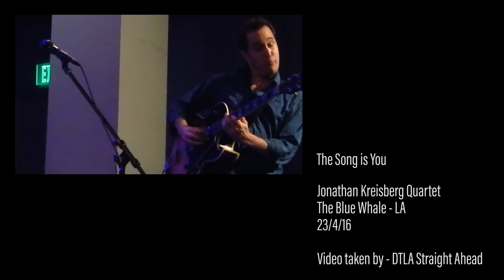The Guitar Hour interviews Jonathan Kreisberg - Part 1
Watch The Guitar Hour LIVE on Thursdays at 7:30pm UK time on youtube

The Guitar Hour crew (Tom Quayle, Dan Smith, David Beebee and Dave Brons) were lucky enough to interview the phenomenal jazz guitarist Jonathan Kreisberg. Here we present part one of that interview for you - part two is available

Jonathan wanted to shoot this interview outside on this beautiful day in Oxford, UK - inevitably there is some wind and background noise. We're sure you'll agree that it's worth putting up with for the words of wisdom from this true master.

We really hope you enjoy this interview with one of the true geniuses of modern guitar playing. You can find out more information on Jonathan's music